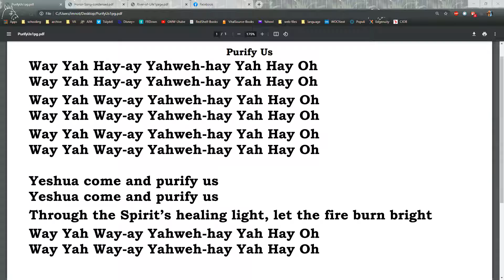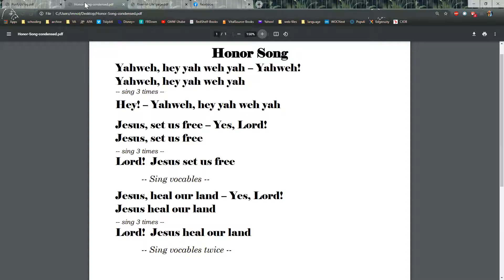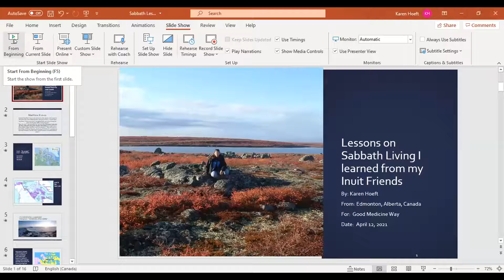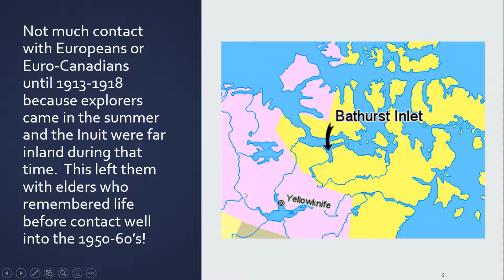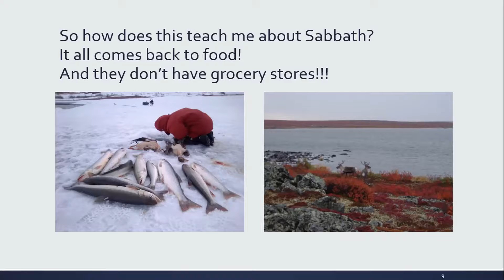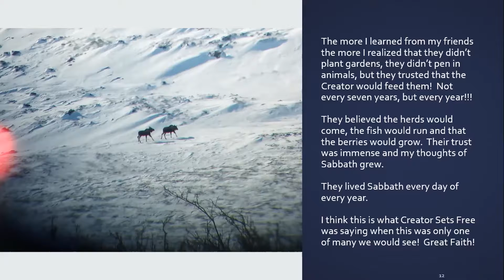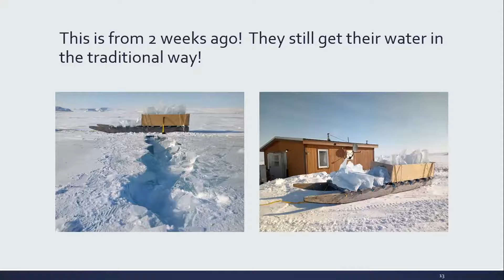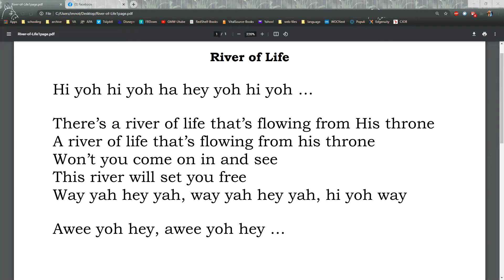Good Medicine Way Gathering 04/12/21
Karen Hoeft shares what she learned from the Inuit on Sabbath living